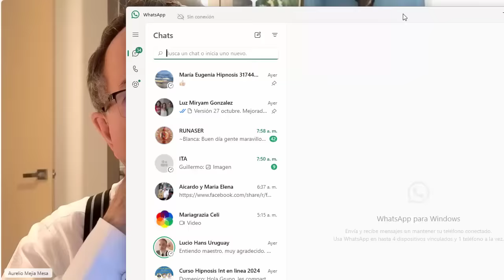6233 VIDA PASADA época cavernícola, problemas digestivos, frustración, pupilas oblicuas. Aurelio Mej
Hipnosis introspectiva por Aurelio Mejía a distancia, en línea por internet. VIDA PASADA época cavernícola, problemas digestivos, frustración, pupilas oblicuas. 28 octubre 2024.

CURSO DE HIPNOSIS EN 2024:
Medellín, Colombia: 2, 3 y 4 noviembre.